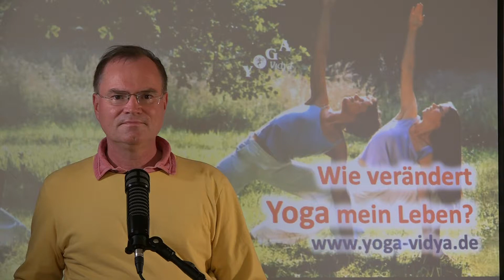Wie verändert Yoga mein Leben